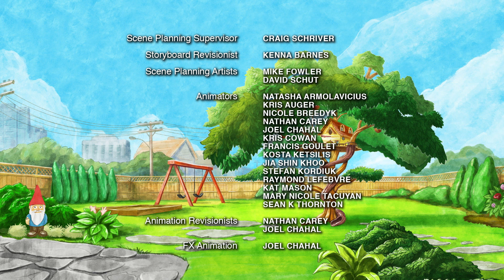Chirp | Season 1 | Episode 31 | Time Out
Chirp and friends time travel to the ice age, where they must use an  alarm clock to wake a sleeping mammoth and fix their broken time  machine in order to get back home.